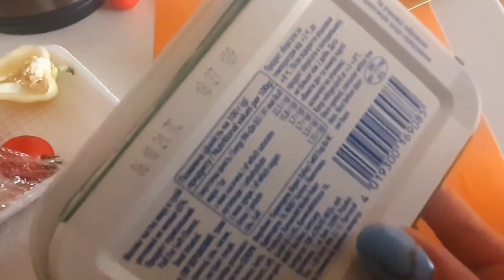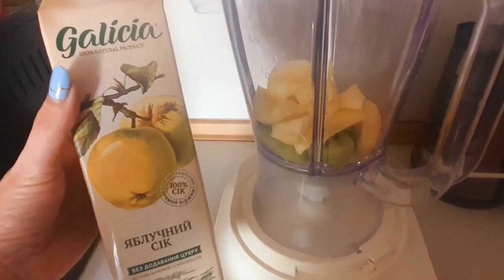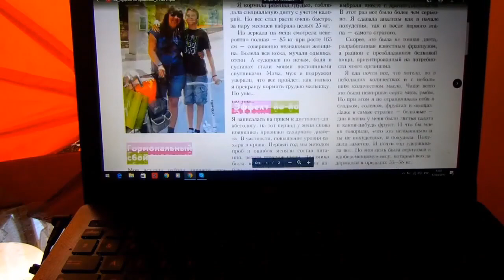ЗАВТРАКИ НА КОТОРЫХ ЛЕГКО ПОХУДЕТЬ !! Как есть фрукты для снижения веса САХАРОЗАМЕНИТЕЛЬ -ДА или НЕТ